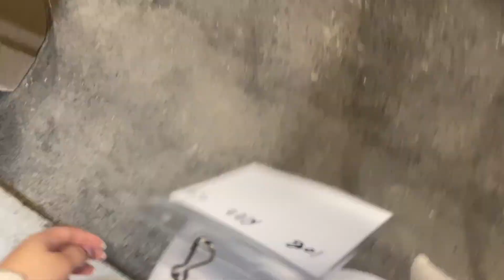UN FIN DE SEMANA DE MI VIDA EN CANADÁ (como saco fotos para IG, estadio, compras) I Mandy Contreras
BIENVENID@ A OTRO VIERNES DE VIDEO! En el vlog de hoy  me acompañan en mi primera vez en un party bus, primera vez en un estadio de soccer, les enseño como me saco mis fotos para el IG, mini compras y más...ESPERO TE GUSTE!

TAMBIEN PUEDES ENCONTRARME EN INSTAGRAM COMO @mandycontrerass sígueme para que podamos interactuar y ser parte de mi contenido a diario!